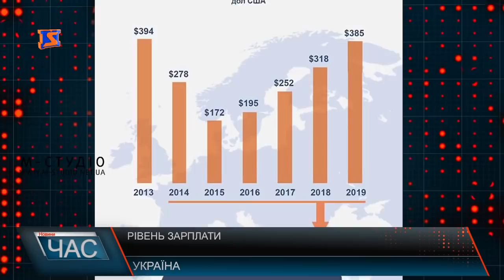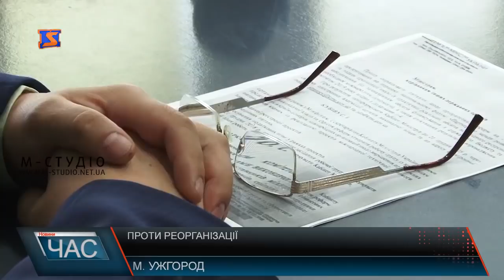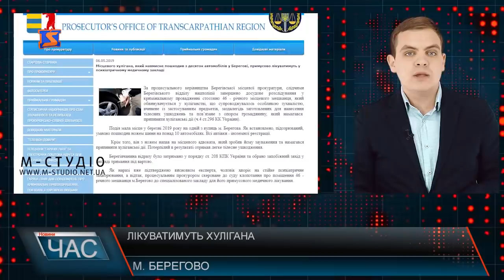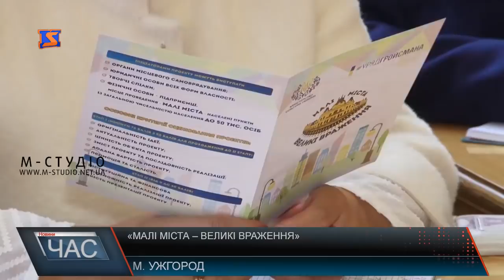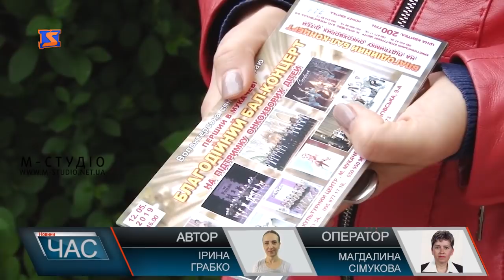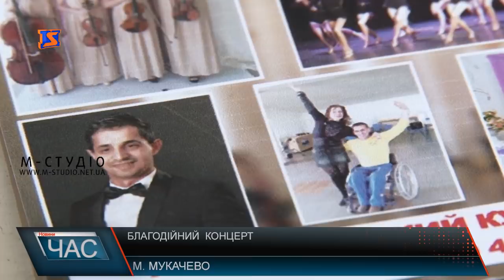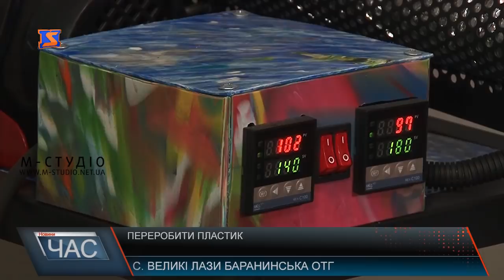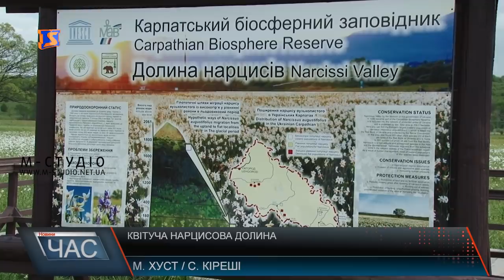Програма “ЧАС”. Hовини Закарпаття за 7 травня 2019 року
Реорганізація фонду держмайна. Думки та настрої.
Малі міста – великі враження. Інформаційний захід для працівників сфери культури.
Цвіте та пахне. На Закарпаття приїздять помилуватися долиною нарцисів.
Грантові проекти. Розвиток громади.
Екологічна свідомість. Поводження із пластиком.
Благодійний концерт. Допомогти онкохворим.